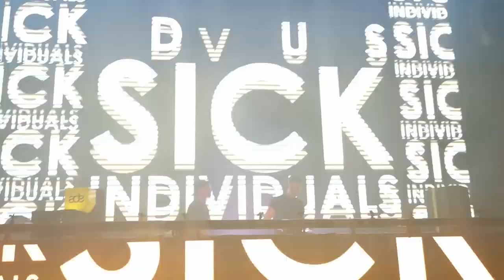SICK INDIVIDUALS x Jewelz & Sparks - Tonight @Revealed Night [ADE19]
The FollowUp of "Reaction"!

Captured at Revealed Night on 19./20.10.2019 (ADE 2019)